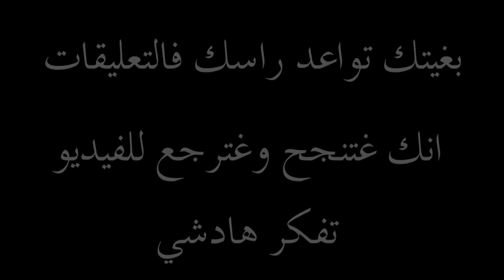اغنية البكالوريا 2020 - غنفرحك ا الواليدة - اقوى فيديو تحفيزي غيبدلك فهاد 20 يوم ليبقات للوطني !!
في هذا الفيديو ااغنية البكالوريا 2020 - أحسن فيديو تحفيزي غتشوفو فحياتك ماضيعوش فيديو تحفيزي لتلاميذ البكالوريا عبارة عن اغنية البكالوريا 2020 هدية لتلاميذ ثانية بكالوريا لمزيد من العطاء

طريقة التسجيل و الترشح بكالوريا أحرار باك حر 2017 Bac Libre

التسجيل في بكالوريا احرار 2018 الشروط والوثائق اللازمة وطريقة القبول